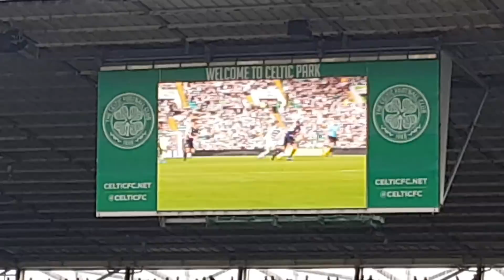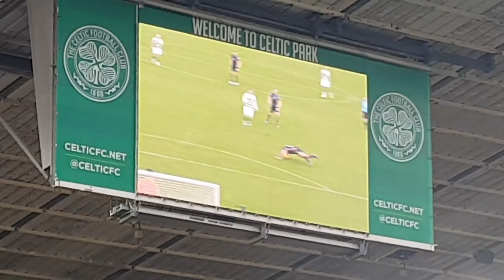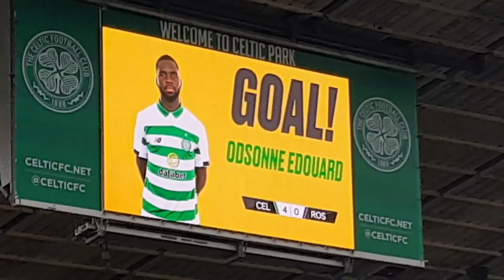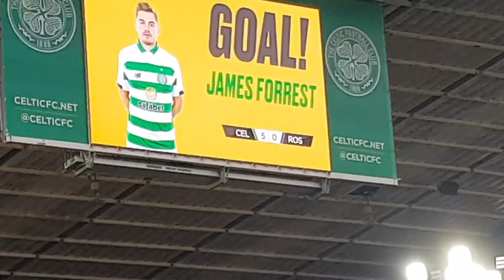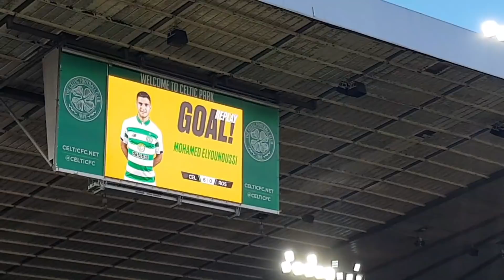Celtic 6-0 Ross County (FAN HIGHLIGHTS) 19.10.19